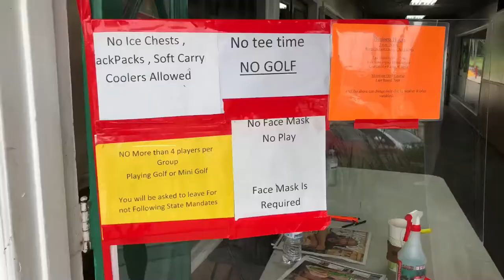Arroyo Seco Mini Golf Course - South Pasadena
Tucked away next to the 110 freeway in South Pasadena, the Arroyo Seco Golf Course has a small mini golf course that's great for families.

About Dadventures:
Dadventures helps parents find fun activities for their kids.